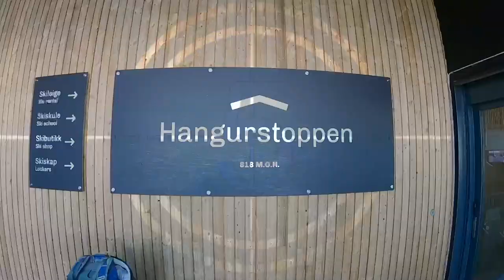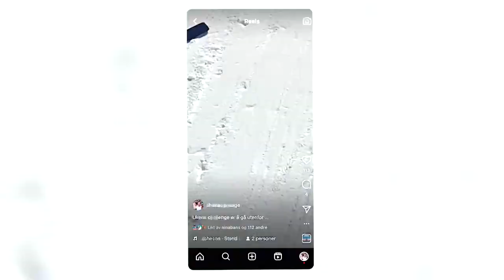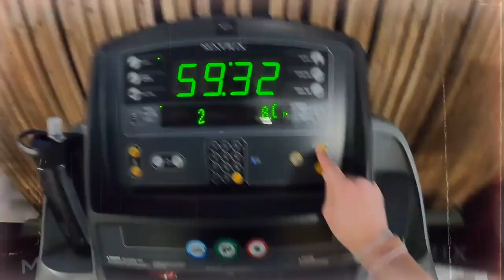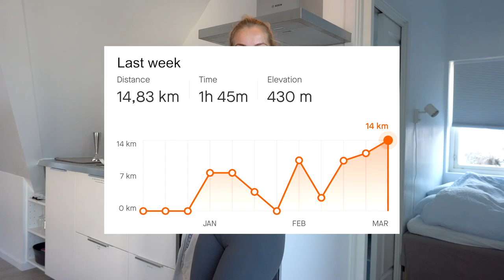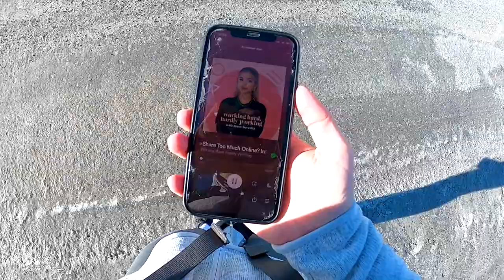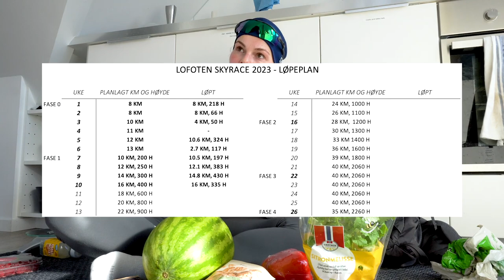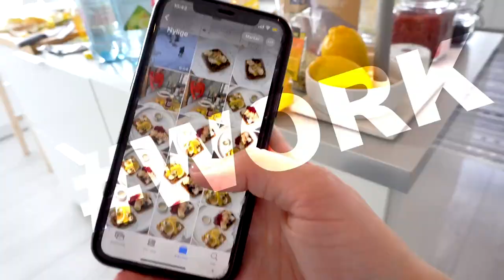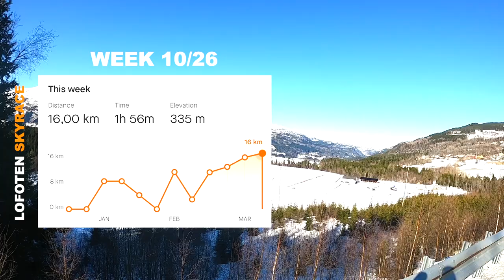VLOG #9 LØPER 16 KM LANGKJØRING - snowboard, ut av komfortsonen, sunn grillmat & wallewian comeback?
Tester en ordentlig langkjøring og får kjørt meg mer enn jeg tror :)